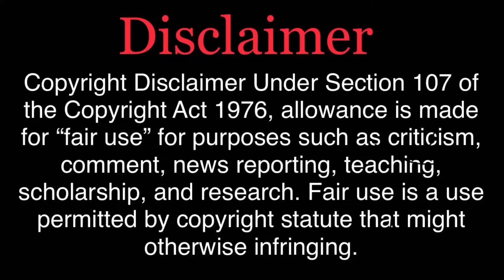என்ன கருமம் டா இது? 10 Worst climax tamil | Time Bomb | Top 10 | Late ah Vanthalum Latest ah Varuvom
என்ன கருமம் டா இது? 10 Worst climax (tamil) | Late ah Vanthalum Latest ah Varuvom

Top 10 worst climax ulla padangala variseiya solla poren

©Late ah Vanthalum Latest ah Varuvom